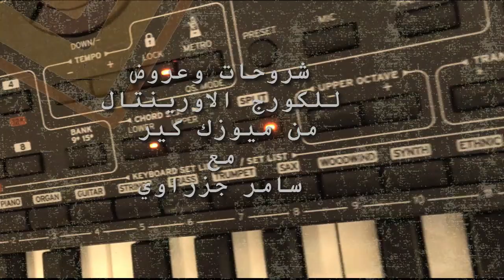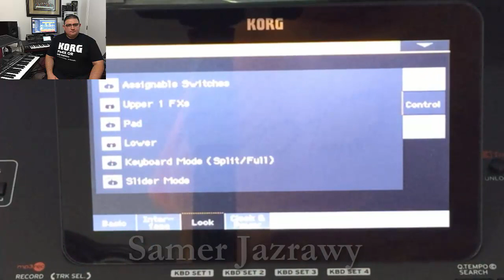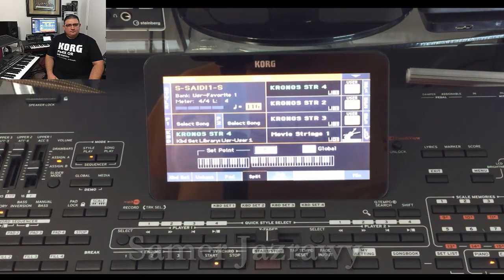Korg PA4X Save my setting كيفة حفظ الاعدادت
Korg PA4X How to save your setting when your keyboard start up
كيف تحفظ اعداتد الخاصة وتبقى ثابتة عند التشغيل